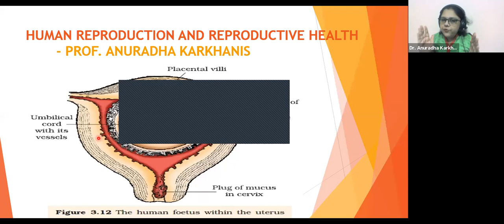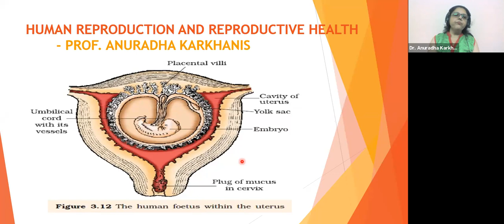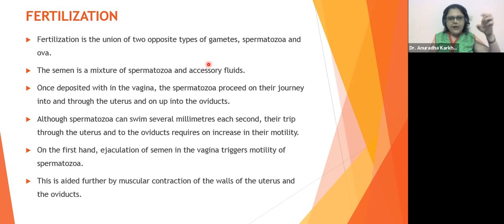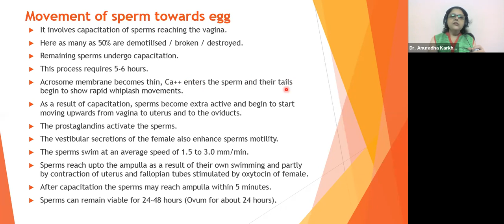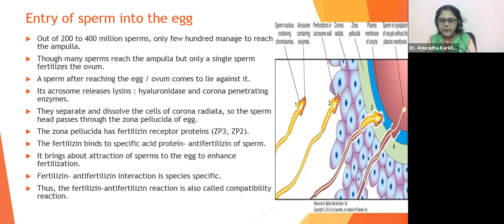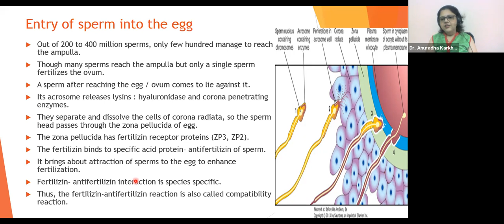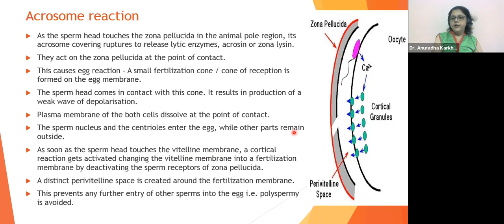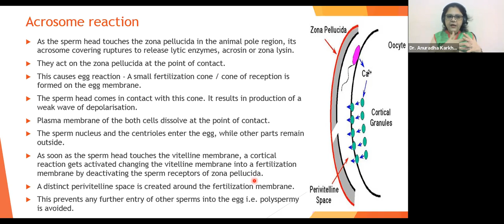HUMAN REPRODUCTION_L/06 PART 1 BY DR ANURADHA KARKHANIS (11.08.2021)